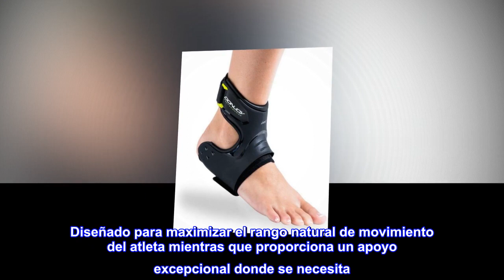DonJoy Performance POD tobillera, mejor apoyo para la estabilidad, para esguince de tobillo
Enlace de producto de Amazon

DonJoy Performance POD tobillera, mejor apoyo para la estabilidad, para esguince de tobillo, controla el movimiento, para esguince causado en práctica de...
Proporciona tecnología "On Demand" que se activa específicamente cuando sea necesario para prohibir proactivamente el rodamiento del tobillo y otras lesiones comunes en el tobillo
Diseñado para maximizar el rango natural de movimiento del atleta mientras que proporciona un apoyo excepcional donde se necesita
La carcasa de TPU moldeada se adapta para que coincida con la forma anatómica de cualquier pie; el diseño de perfil bajo y el ajuste garantizan un ajuste personalizable
Forro de EVA súper suave que abraza el pie y el tobillo para una máxima comodidad sin ser demasiado voluminoso
Diseñado para tratar y proteger contra la inestabilidad del tobillo, la inversión y la eversión de esguinces de tobillo, y control de rollo
Tabla de tallas
El POD es un AFO muy bueno. He probado varias tobilleras, todas con correas de velcro que se adhieren a todo, están mal colocadas en la férula, en mis calcetines, etc. No tengo ese problema con esta férula. El único problema es que, según el gráfico, me sitúo entre una mediana y una pequeña.